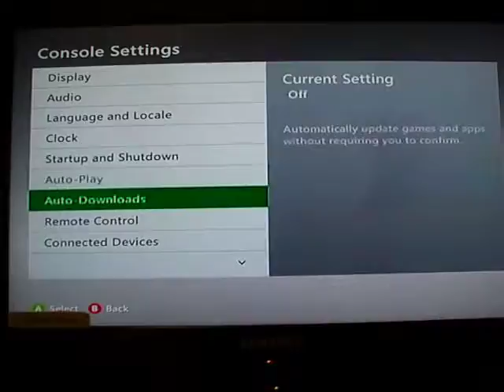XBLBeezy Slim RGH2 Red leds by RodentModz